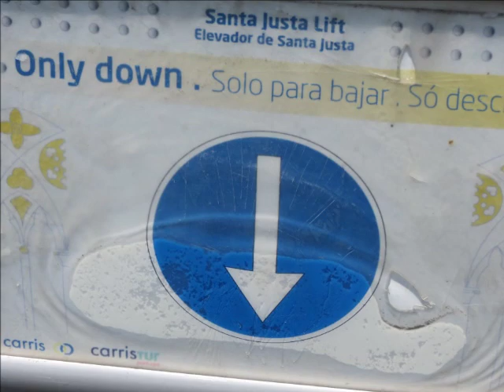Elevador de Santa Justa / Santa Justa Lift - Lisboa / Lisbon (Portugal)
O ELEVADOR DE SANTA JUSTA (ou Elevador do Carmo) liga a rua do Ouro à rua do Carmo, em Lisboa. Trata-se de uma estrutura de ferro fundido, enriquecido com trabalhos em filigrana, da autoria do arquiteto Raoul Mesnier du Ponsard. A sua construção ter-se-á iniciado em 1898 e a inauguração ocorreu a 10 de julho de 1902, estando assim com a bonita idade de 111 anos.  A diferença de nível entre o piso da estação inferior e o da superior é de 30 metros. Foi considerada uma obra arrojada à época, atendendo ao desnível vencido, aos materiais utilizados e aos viadutos construídos, que possibilitaram os acessos à estação superior no Largo do Carmo. Atualmente é uma das estruturas mais visitadas por turistas. Do alto da torre, acedido por uma estreita escada em caracol, o visitante tem esplêndidas vistas sobre o Rossio, a Baixa de Lisboa, o Castelo de São Jorge na colina oposta, o rio Tejo e as ruínas da Igreja do Convento do Carmo. Em 2002 foi classificado como Monumento Nacional.

THE SANTA JUSTA LIFT (or Carmo Lift) connects Golden street with Carmo street, in Lisbon (Portugal). It is a cast iron structure, enriched with filigree, designed by architect Raoul Mesnier du Ponsard. Its construction will have started in 1898 and the inauguration took place at July 10, 1902, so it is the pretty age of 111 years. Between the bottom level and upper station there are 30 meters. This was considered a daring work at the time, given the gap overcome, the materials used and the overpasses built, which allowed access to the upper station in Largo do Carmo. It is currently one of the structures most visited by tourists. From the tower, accessed by a narrow spiral staircase, the visitor has splendid views over the Rossio, the Low City, the Castle of S. Jorge on the opposite hill, the Tagus river and the ruins of the Church of the Convento do Carmo. In 2002 it was classified as a National Monument.